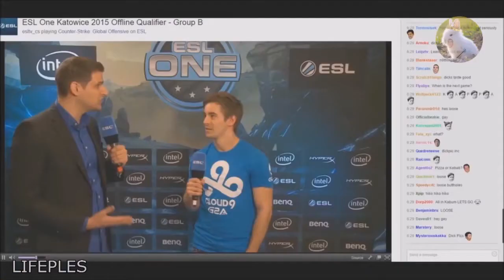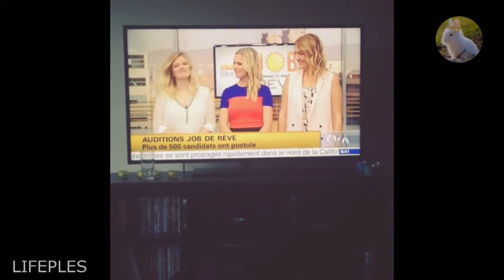Funniest Handshake Fail Compilation You'll Ever See !😏🤝😳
best funniest handshake compilation ever made in the world

A compilation full of handshakes that go wrong. Handshakes that look absurdly funny. Handshake that were meant to be real but failed horribly. Have fun. Ples.

( づ♡